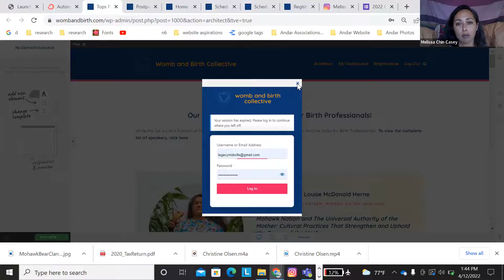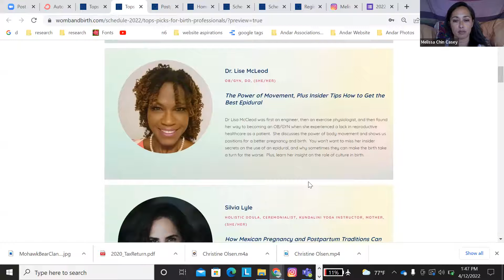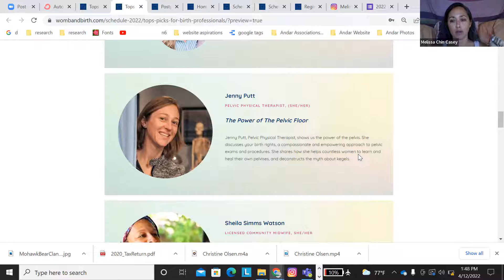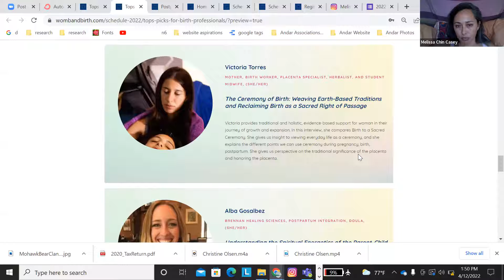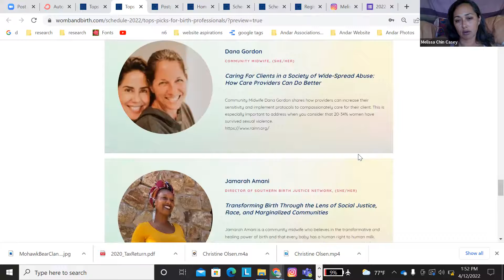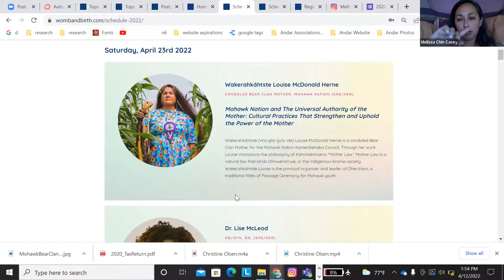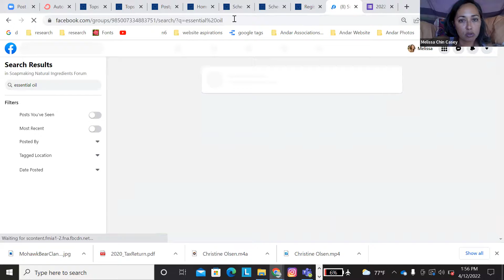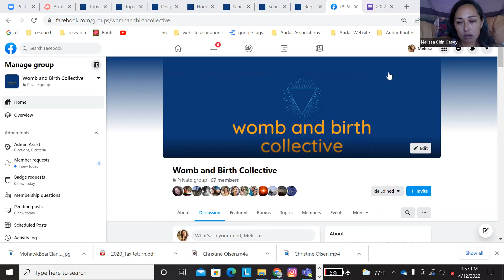Top Picks for Birth Lovers and Professionals